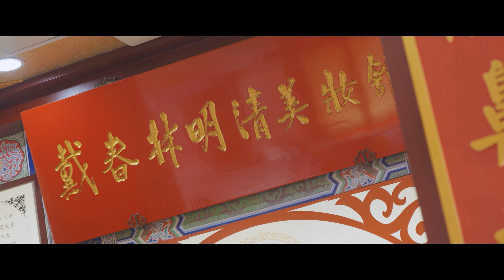大運河文化観光プロモーションムービー「運河の味は千万もの」③ 揚州(日本語)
約2500年前、呉王夫差（ふさ）が江蘇省揚州市に世界最長の人工運河である邗溝（かんこう）を切り開いたのが中国大運河の始まりとなる。北京から杭州までを結ぶ、総延長2500キロメートルに及ぶこの大運河は世界で最も長い人工の運河として知られ、黄河と長江を横断しながら中国東部を一つに結び繋がり、歴代王朝でもおおいに活用され、現在も中国の大動脈として利用されている。
大運河は沿線の都市に魚類や米の豊作をもたらし、そのおかげで地域色豊かな食文化が形づくられた。濃厚でスパイシーな味から、食材を極める斬新な料理まで、おいしさ際立つ様々なグルメの裏側には悠久の年月を重ねて滔々と流れる大運河で伝承された民間の知恵が濃縮されている。
中国文化観光部国際交流協力局プロデュースの大運河文化観光プロモーションムービー「運河の味は千万もの」は全4話で、大運河沿いの郷土料理を巡り旅する主人公の目線を通して、旅行先の文化伝統や観光資源、ライフスタイルを紹介する。